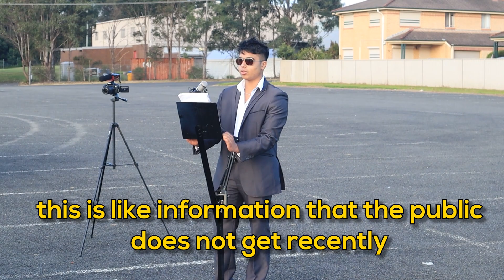I Held A Funeral My Car A Funeral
➤ I Held A Funeral For My Car

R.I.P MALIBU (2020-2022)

In this video I got a new car so I decided to throw my old car a funeral for the two years that I've had it. Thank you watching!